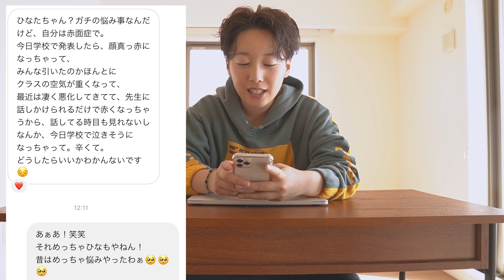人生初公開のコンプレックスを話します。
誰しもみんな自分の苦手とすることやったり、緊張したりすることってあるよね〜♡

ひなは全部なんでそうなるかを知ると恐怖っていうものよりも面白いに変わるんよね。
こんなに人間って世界中におるのにまだ人間についてはわからんこともいっぱいあるからさ、またまたそれも面白いよなぁ。
まあそれこそ何に関しても人には人の乳酸菌でさ、自分にあって心地いいやり方とか考え方があるからそれを見つけるために色々チャレンジするんだよなきっと
あ〜今日も愉快だ〜♡

ソファー買いに行って来ます。